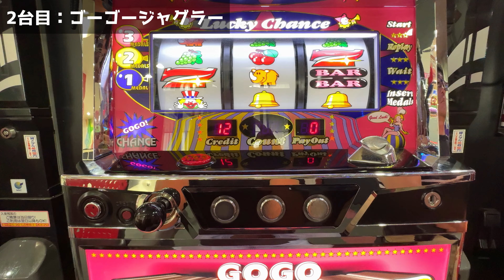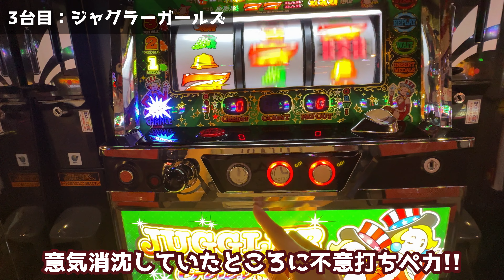ゴミカス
真似するな